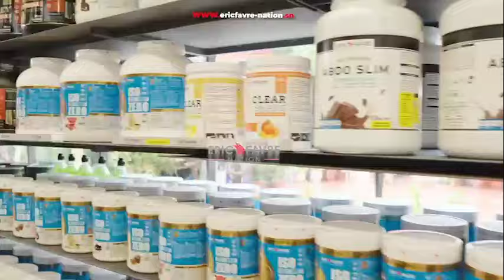Arrivées de Modou Lô et Papa Sow chez Brise de Mer...